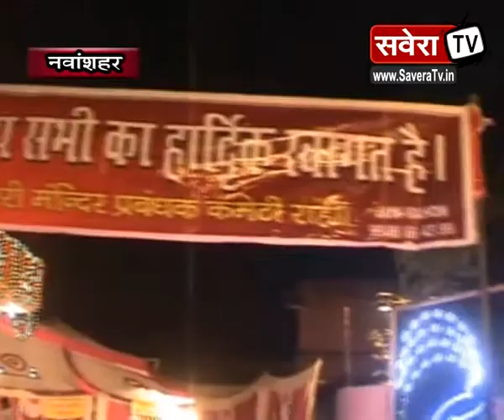भुवनेश्वरी मंदिर प्रबंधक कमेटी की ओर से विशाल जागरण